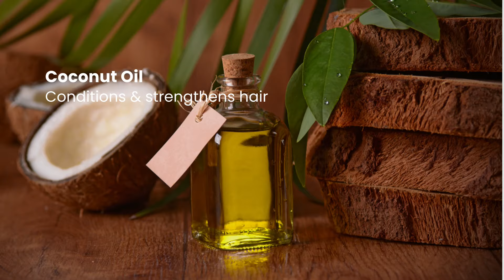Dhathri Anti Dandruff Shampoo & Dheedhi Conditioner Combo